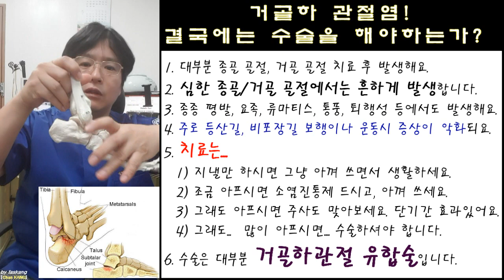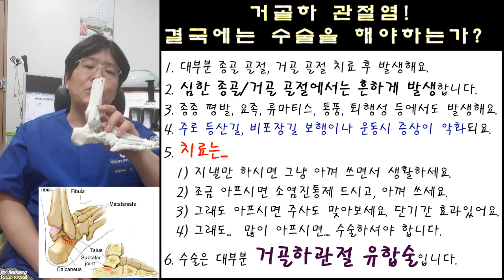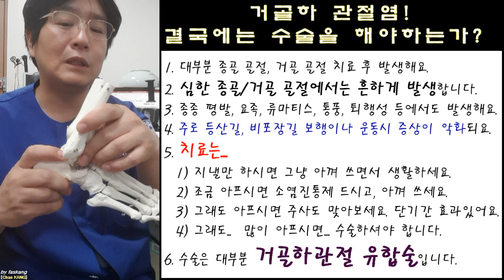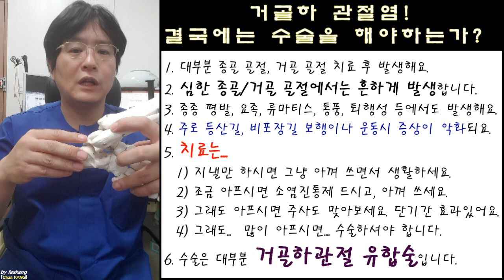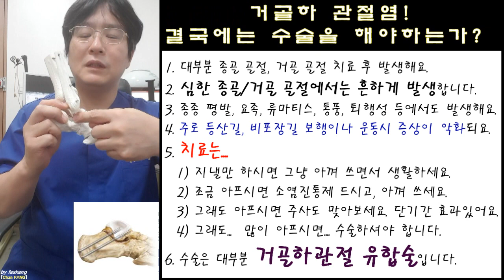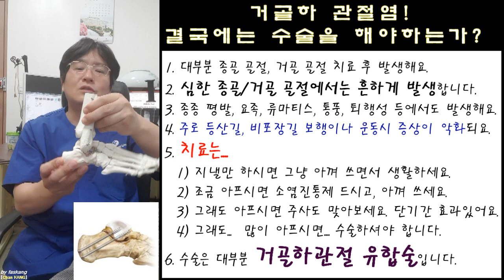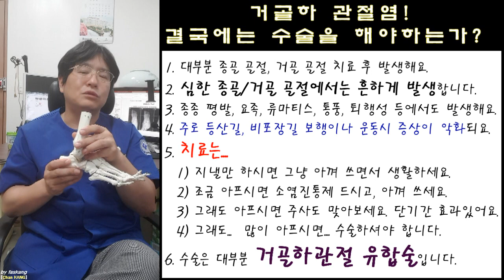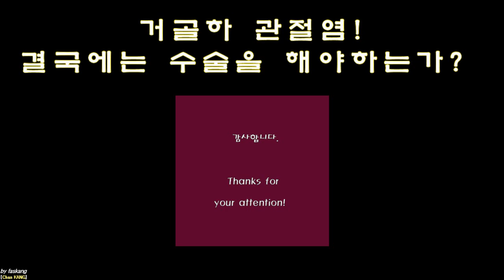225.(환자용.설명) 거골하 관절염[subtalar arthritis]. 통증이 심하면 꼭 수술을 해야만 하는가? [강찬.정형외과.충남대병원.Chan KANG]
본 동영상은 거골하 관절염(subtalar arthritis)의 치료 방향에 대한 이해를 도와드리기 위하여 제작하였습니다.

 거골하 관절염은 대부분 종골 골절 후 발생하고, 거골골절, 심한 평발, 심한 요족, 류마티스, 통풍, 종양 등에서 종종 발생합니다.

 관절염이 있어도 통증이 없으면 치료 대상이 아니고, 체중 조절이나 운동 제한 등을 통하여 통증 발생을 예방하도록 설명드립니다.

 통증이 있는 경우 약물치료, 주사치료 등을 해 본 후에도 증상이 지속 또는 악화될 경우 수술을 시행합니다.

 수술은 거의 대부분 거골하관절 유합술이라는 수술을 시행합니다.

 동영상을 보시고 수술 치료의 장단점을 잘 파악하신 후 환자 본인에게 유리하다고 생각하실 경우 수술 치료를 결정하시면 되겠습니다.
모쪼록 치료 계획을 세우는데 도움이 되시기를 바라겠습니다.

감사합니다.

Chan KANG
Orthopaedic Surgery